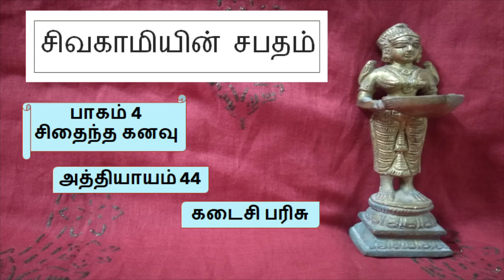சிவகாமியின் சபதம் 4-44 sivagamiyin sabatham part 4-chapter 44 | episode 4-44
மாமல்லரின் எச்சரிக்கையையும் மீறி அந்தக் கொடிய நாகநந்தியை தப்பிக்க விட்டுவிட்டாரே பரஞ்சோதி. இது பின்னாளில் எவ்வளவு விபரீதத்துக்கு அடிகோலும்

Sivagamiyin sabatham is one of the great epic written by kalki which tells us more about Mahendra and Narahimha Pallavas and their contributions to Indian art and culture. The characters are just carved in the readers' mind.

kalki's epic novel which brings Mahendra pallava and narashima pallava in front of our eyes. The screenplay takes us to the pallava era and brings the kanchi city and pallava dynasty in front of our eyes.We will journey along with the characters